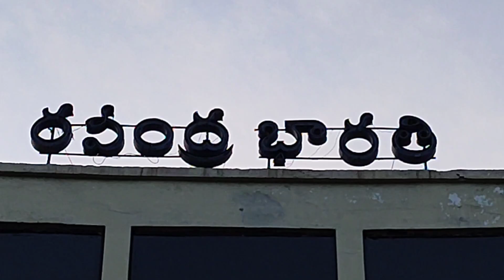news SIRAJ DANCE & ARTS ACADEMYసకల కళా పురస్కారాలు #2024 SAKALA KALA PURASKARAlu